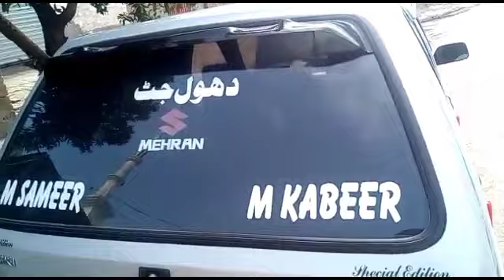mere husband ke liye Dua karna